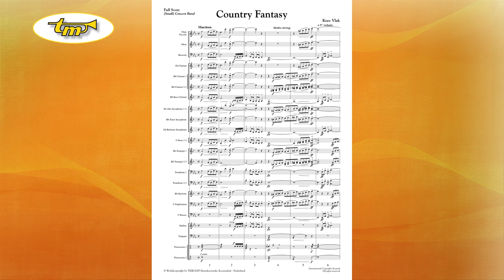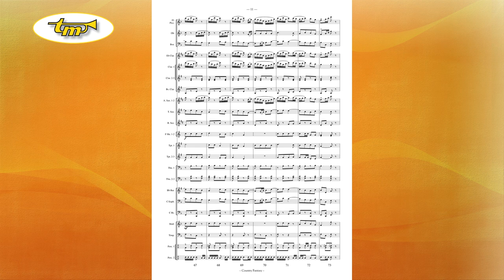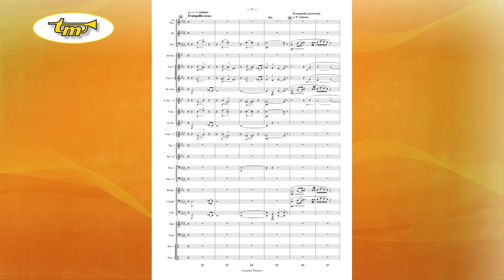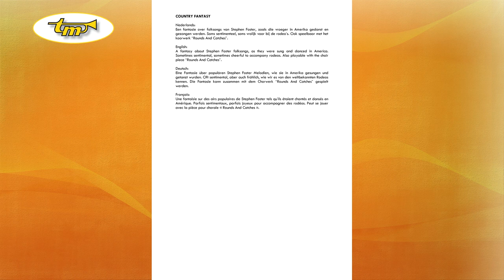Country Fantasy - Concert Band - Vlak - Tierolff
A fantasy about Stephen Foster folksongs, as they were sung and danced in America. Sometimes sentimental, sometimes cheerful to accompany rodeos. Also playable with the choir piece “Rounds And Catches”.